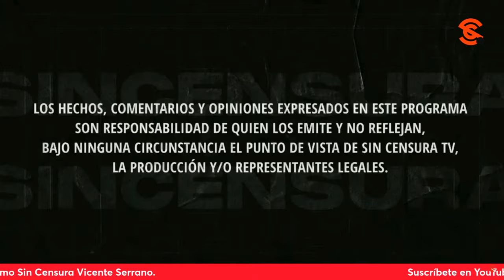¡NUNCA MÁS EL PUEBLO ESTARÁ BAJO EL YUGO DE PRIAN! ASEGURAN EN LA VOZ DEL PUEBLO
Ignacio Hernández nos da su opinión sobre la réplica de Vicente Serrano a Julio Astillero y nos habla sobre la reforma al Poder Judicial. Por su parte, Raúl Galván nos dice que nunca más el Pueblo estará bajo el yugo de PRIAN y muestra su respaldo a la Dra. Claudia Sheinbaum. Usted también puede grabar su mensaje y enviarlo a La Voz del Pueblo ¡Su opinión es la más importante! Mándenos sus videos en formato horizontal (no en vertical) por WhatsApp al 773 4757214 (desde México al 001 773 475, 7214). No olvide decir su nombre y desde dónde nos ve.